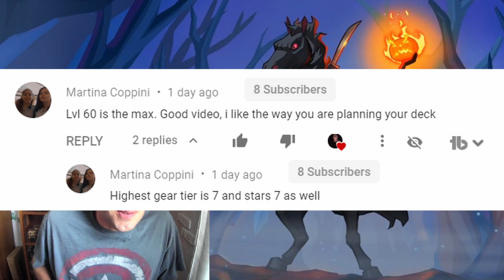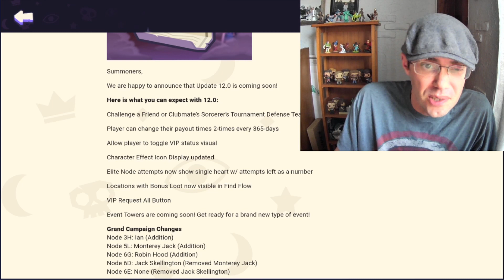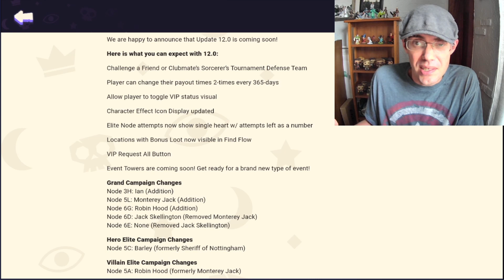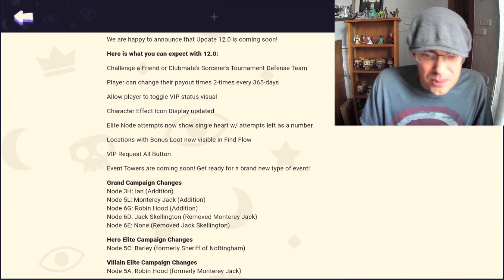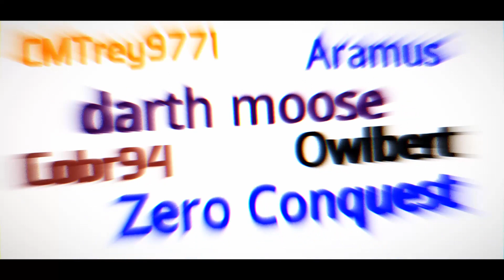Patch 12.0 Is Coming Bringing A New Event Tower And A Mini Sandbox Mode!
Disney Sorcerer’s Arena is the ultimate Turn-Based RPG with Real-Time PvP. Enter the bold and competitive world of the Sorcerer where every choice you make determines your legacy. Assemble your roster from scores of battle-ready Disney and Pixar legends, and test your powers in the action-packed PVP arena.
Disney Sorcerer’s Arena... where Legends Collide!

· Battle in real-time PvP
· Control strategic gameplay
· Collect hundreds of battle-ready Disney and Pixar Legends
· Unleash your strategy with authentic character abilities
· Join Club Conquests for epic team battles and daily events

PLEASE NOTE:
- This game is free to play, but you can choose to pay real money for some extra items, which will charge your Google account. You can disable in-app purchasing by adjusting your device settings.
- This game may permit users to interact with one another (e.g., chat rooms, player to player chat, messaging) depending on the availability of these features. Linking to social networking sites are not intended for persons in violation of the applicable rules of such social networking sites.
- If you have a problem with this app, please use the in-app “Help” feature.